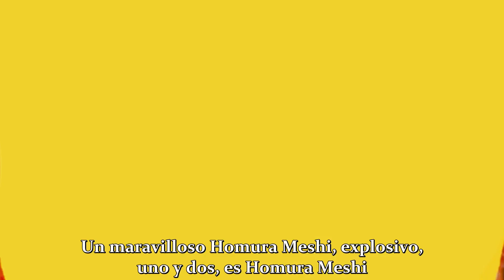Konosuba Nissin Homura Meshi y Megumin comercial sub español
Anuncio japonés de la marca Nissin Homura Meshi con los personajes de la serie Konosuba subtitulado al español (Fansub)